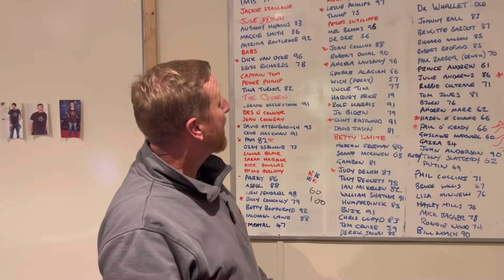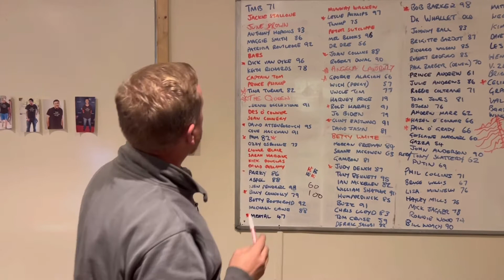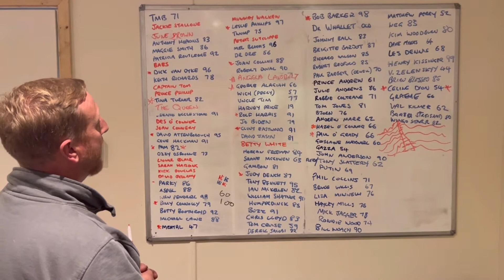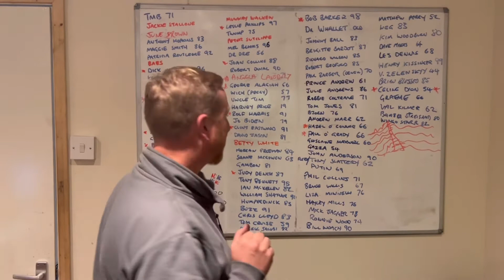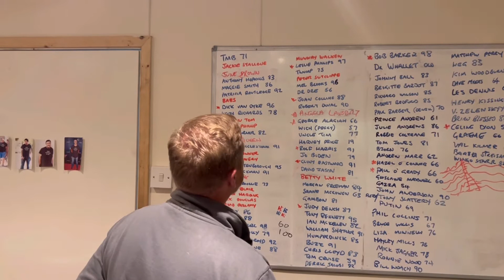RIP Jessica Fletcher